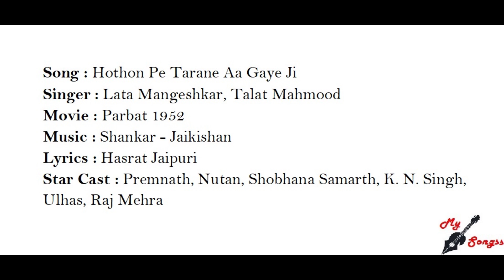Hothon Pe Tarane Aa Gaye Ji, Movie : Parbat 1952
Song : Hothon Pe Tarane Aa Gaye Ji
Singer : Lata Mangeshkar, Talat Mahmood
Movie : Parbat 1952
Lyrics : Hasrat Jaipuri
Star Cast : Premnath, Nutan, Shobhana Samarth, K. N. Singh, Ulhas, Raj Mehra